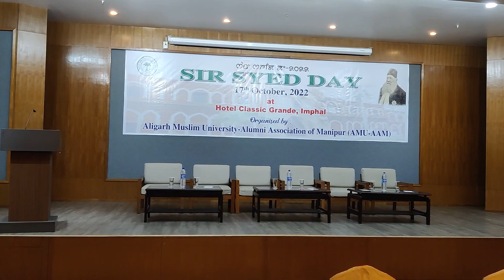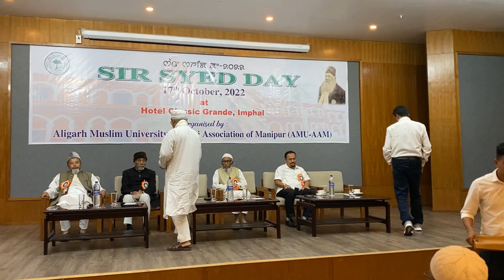Sir Syed Day 2022 Celebration at Imphal, Manipur, India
The video was shot on 17th October 2022 during Sir Syed Day 2022 programme at Classic Grande Hotel, Chingmeirong, Imphal, Manipur, India. The programme starts at around 6:00PM and ends at around 8:30PM following a SS Day Dinner Party. I reached there 5pm and came back 9:30pm. The programme was organised by AMU-AAM(Aligarh Muslim University-Alumni Association of Manipur), an Alig Community based in Manipur State of India.